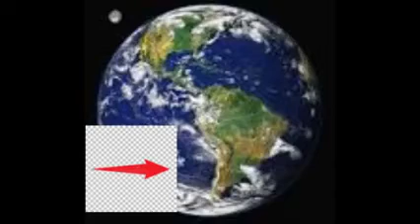Smurf Cat but with outro music